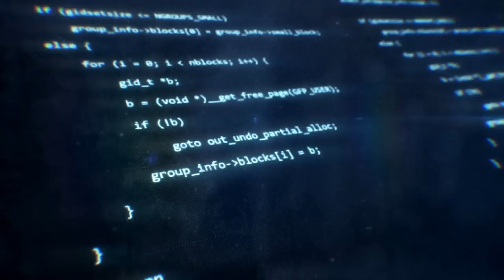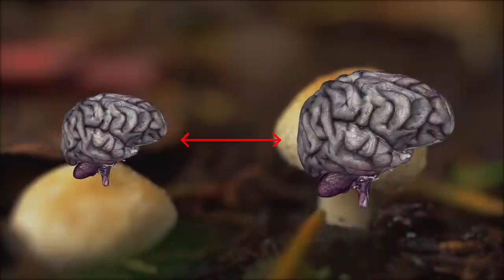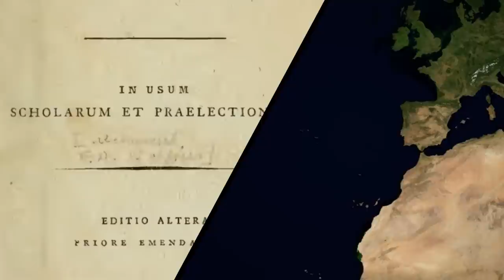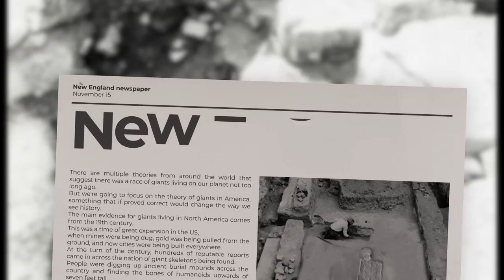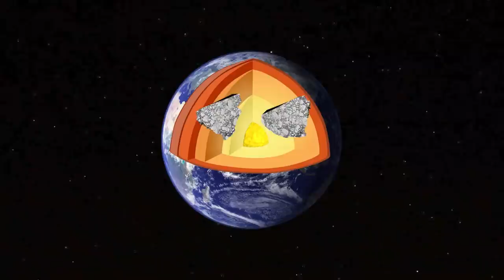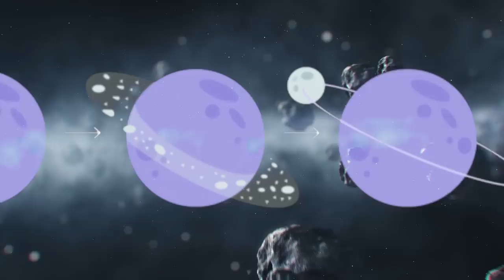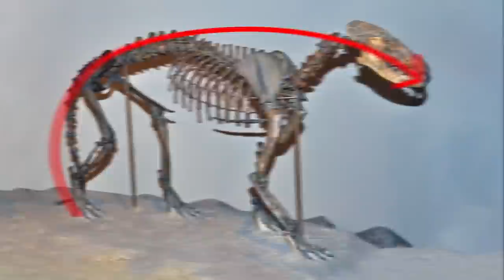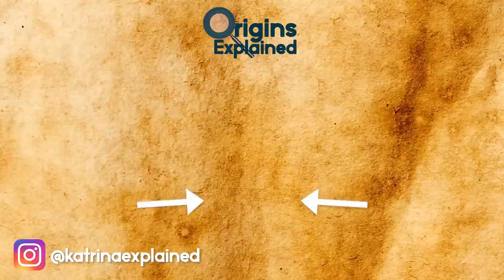10 STRANGE Theories That Could Change Everything!